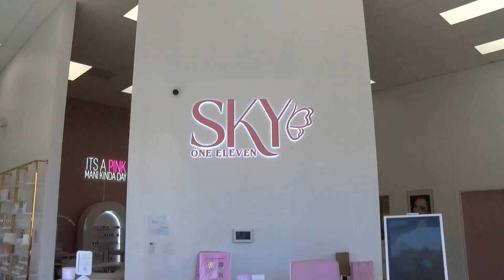MPK Sky One Eleven Ribbon Cutting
City of Monterey Park officials and the owners of Sky One Eleven join together to cut the ribbon for the opening of the full service beauty salon at 760 W Garvey Ave, Monterey Park, CA 91754.

For more information on City of Monterey Park Economic Development, please